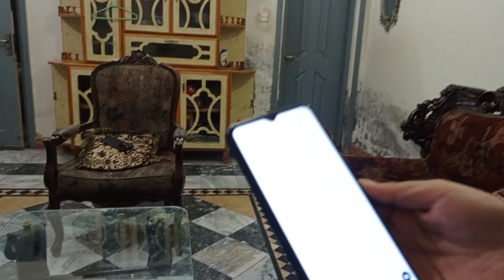Play Game & Earn Money || Earn Money Easily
🚫🎮 Don’t Promote and Play This Game! ⚠️

Hey MH Khan Vlogs fam! 👋 In today’s video, we’re diving into why you should NOT promote or play this controversial game. 🚷🚫 Whether it's due to the gameplay, in-game purchases, or the impact it can have on your mind 🧠, there are serious reasons to reconsider! We’ll go over the red flags 🚩, hidden dangers ⚠️, and the effects it could have on you and your friends. If you’re a gamer or just curious, this is a must-watch! 🎥

Stay safe and game responsibly! 🕹️✌️

All content provided on this channel is for informational and educational purposes only. The owner of this channel makes no representations as to the accuracy or completeness of any information on this site or found by following any link on this site.

The content, including text, graphics, images, and other material, is the property of a channel unless otherwise stated. Excerpts and links may be used, provided that full and clear credit is given to channel with appropriate and specific direction to the original content.

Thanks!!!